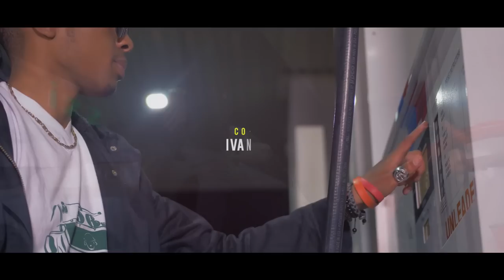Tunji - Mat Za Ronga (Official HD Video)SMS skiza 8542651 to 811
Mat Za Ronga
Written and performed by Tunji.
Produced by: Saavane.
Mixed and Mastered by: TILO (Inkverse Studios)
Video directed by: Richie G  (ATL Entertainment)
Co Dop: Ivan Odie (Callivan Creative)